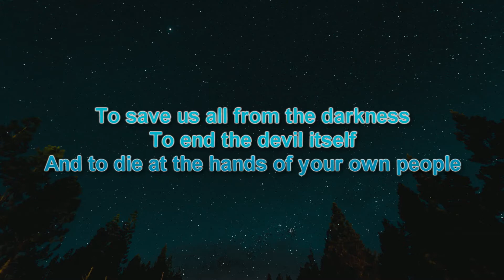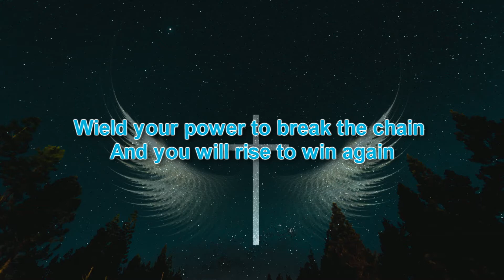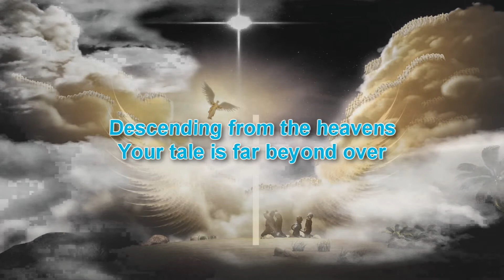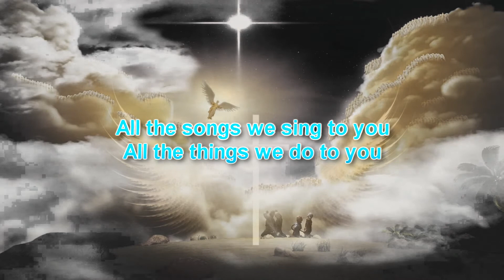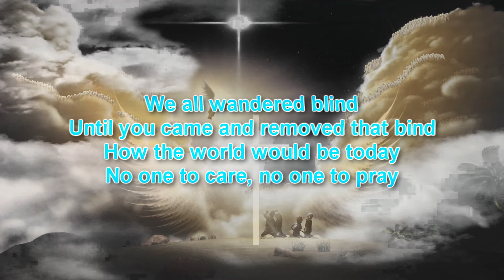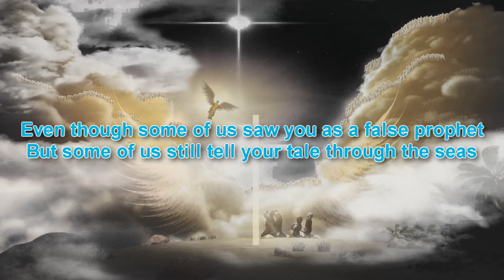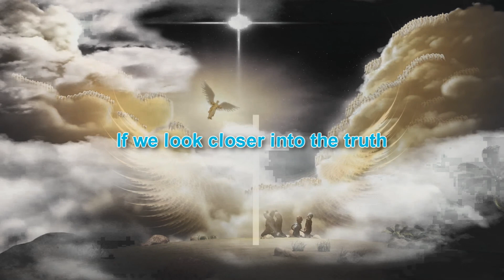Deracol - The Power of God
Here I was one day wondering to myself: ''I haven't done any gospel music with metal in it''
So this song was born!
Short and powerful story ;_;

But in all seriousness though... I wanted to make this
I am pretty affected by my friends Christianity so I thank them through this song
And I thank the god
It's symphonic metal!

Lyrics (lyrics are fixed by my friend Jayfee):

So the tale goes on, you know the one
It's the one about you
About the sacrifices you made for us
To save us all from the darkness
To end the devil itself
And to die at the hands of your own people

Wield your power to break the chain
And you will rise to win again

How weak we were without you
But you came to us from the sky
Descending from the heavens
Your tale is far beyond over

We begin a new

The power in your words
The greatness that we heard
All the mighty things you did to us
All the sins you took from us
We all wandered blind
Until you came and removed that bind
How the world would be today
No one to care, no one to pray

If it weren't for you

All the songs we sing to you
All the things we do to you
Are small compared to your love
That you gave to us even in pain

With the power of god you took the dark
With the power of god you wield the mark
With the power of god you saved us all
With the power of god you will never fall

Even though some of us saw you as a false prophet
But some of us still tell your tale through the seas
Just for you we do them all
Even the sins we've committed in our lives
We may have a chance
If we look closer into the truth